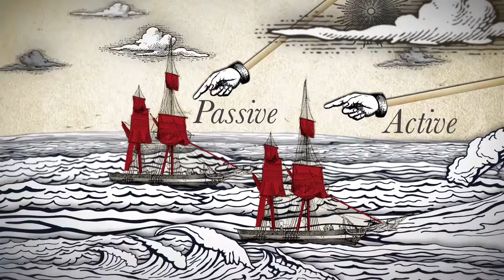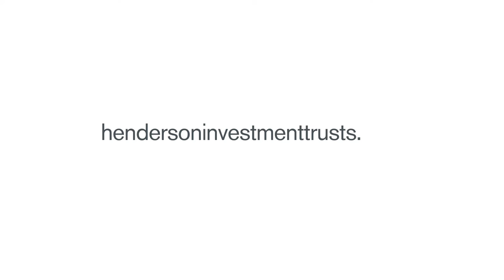Understanding investment trusts: Active vs passive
Henderson Global Investors explains the difference between active and passive funds.